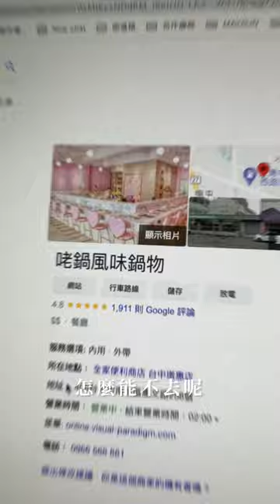台灣台中美食｜咾鍋風味鍋物｜💓粉色世界品嚐超用心的火烤饗宴✨台中高評價火鍋店🍲｜梅森Maysun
💓粉色世界品嚐超用心的火烤饗宴✨台中高評價火鍋店🍲
【 ιиfσямαтισи｜店家資訊 】
🚩 店名：咾鍋風味鍋物
📮 地址：408台中市南屯區惠文路258號
⏰ 時間：17:30–02:00
🥩 粉專： @laoguo20170409
💬 網友稱「台中最浮誇的火鍋店」
棉花糖火鍋在吃之前還要先許願
這家的水準真的有在排行榜中！
某天在google上看到
這家粉到爆炸的火鍋店
身為猛男的我怎能不去！😍😍😍
今天就來介紹在台中南屯區的「咾鍋風味鍋物」
裝潢粉粉嫩嫩就連開動前還會提供護髮
防止味道殘留，實在太扯💓💓💓
這棉花糖用神燈淋上壽喜燒醬
阿拉丁就出現啦！別忘了要許願唷～✨
他們家的肉盤不只可以直接入鍋涮來吃
帥氣的店員還會在你面前直接用你點的肉
料理變化出各式各樣的口味，真的爆美味！
我第一次吃火鍋感到好有樂趣🧀️
我要說他們家的豬肉軟彈爽口很好吃

再來這由獨角獸守護的浮誇海鮮拼盤
海鮮種類也是很豐富🦐🐟🦀
生蠔大的不像話
鮑魚Ｑ彈又性感
生食級干貝還可以炙燒
這家我真的很滿意
他們還有麻油蛋麵線
和超濃郁精華雜炊可以享受

最後來生吃和牛吧！
你們不要被騙了😂
這些都是冰淇淋！
是不是超厲害的～
真的超像牛肉的🥩
我只能說咾鍋真的很用心 ！

影片創作者
🇹🇼 用脂肪和聲音影像創作的部落客家人
☀️ 心┌　　　　　　　　　　 ┐
🌤 分
⛅️ 享 肚子好餓！晚餐吃啥？
🌥 熱
☁️ 量└　　　　　　　　　　 ┘